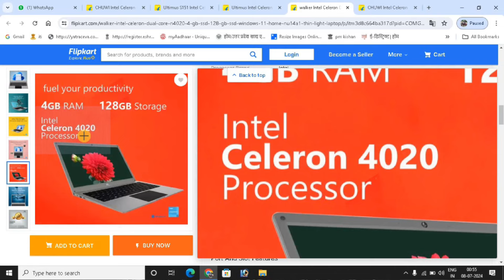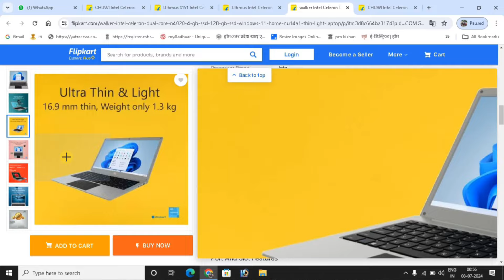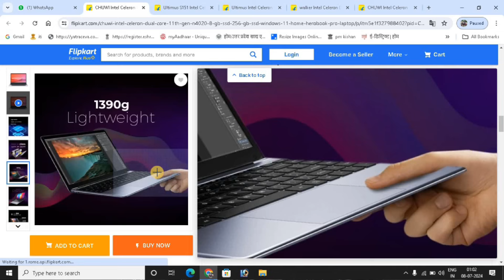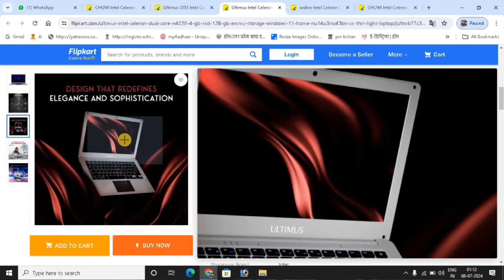2025 Top Picks: Best Laptops Under 15000 for Students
Best Laptop Under 15000 For Students ⚡ Top 5 Best Laptop Under 15000 in 2024

      स्वागत है आप लोगो का हमारे चैनल Ayansh K Sath में  | हमारे इस चैनल पर 100% Genuine Technical  Content जैसे Laptop, DeskTop, Top Deals & Youtube Channel Tips Related विडियो अपलोड की जाती है |

Your Search:-
Primebook 4G Laptop
cheapest laptop for students
cheapest gaming laptop
Primebook 4g vs Jiobook
Primebook vs Jiobook
under 20000 best laptop 2024
primebook shark tank
prime os, primebook 4g laptop review
4G laptop
jiobook vs primebook
jiobook
made in india laptop
primebook laptop
aqua stars tech
laptops
acer aspire 3
hp14s
best laptop under 15000 to 20000